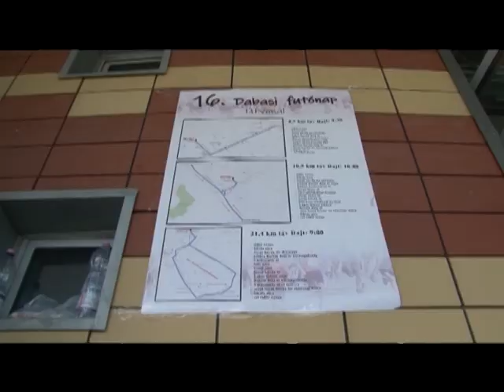Dabasi Futónap - 2019